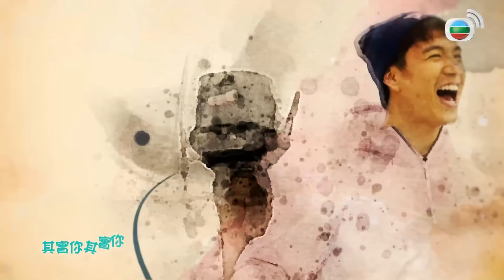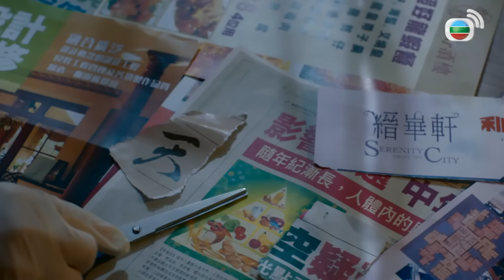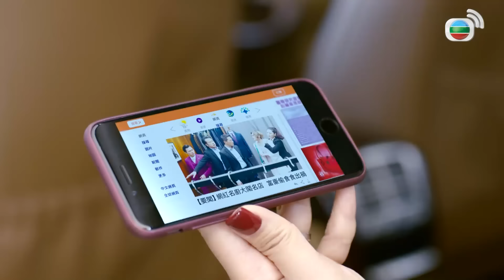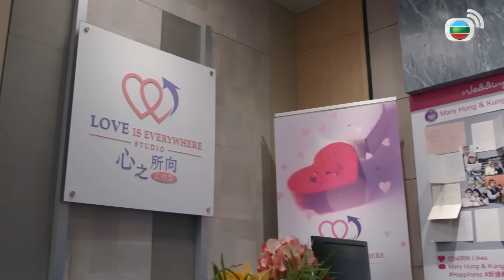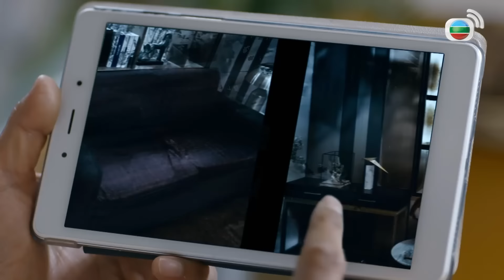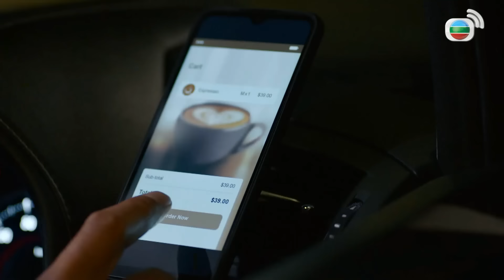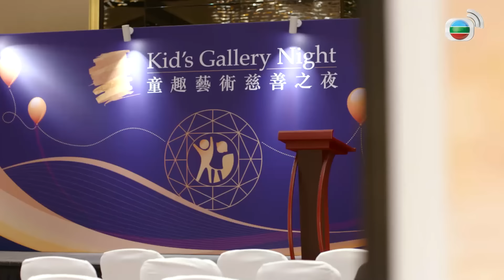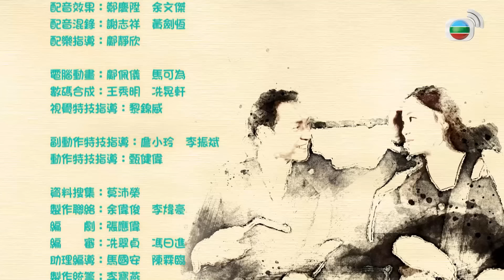TVB Người Đàn Ông Hoàn Hảo (tiếng Việt) tập 1/20 | Mã Đức Chung | Lý Giai Tâm | TVB 2022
TVB Người Đàn Ông Hoàn Hảo (A Perfect Man)
Diễn viên : Mã Đức Chung | Lý Giai Tâm | Ngô Vĩ Hào | Trần Tự Dao | Từ Vinh | Tào Vĩnh Liêm | Triệu Hy Lạc | Dương Trác Na | Hồ Nặc Ngôn | Trương Quốc Cường | Ngô Thoại Vĩ | TVB 2022

Nội dung phim :
Dương Nhật Chính (do Mã Đức Chung đóng) từng là thành viên của G4 và đội Phi Hổ, là nhân tài trong giới vệ sĩ. Anh được bạn thân Hạ Trung Thu (do Từ Vinh đóng) giới thiệu làm vệ sĩ cho đại gia Tưởng Định Thiên (do Trương Quốc Cường đóng).
Với tính cách lạnh lùng, các đồng nghiệp trong công ty vệ sĩ đều không thích Chính. Chính gặp rắc rối với Lại Hoằng Trí (do Âu Thoại Vĩ đóng), La Thiếu Na (do Dương Trác Na đóng) và Phù Tuấn (do Tào Vĩnh Liêm đóng). Mặt khác, Chính không có lòng tin với hôn nhân, anh không thích sự ràng buộc. Ngay cả cô út của Chính là Dương Phi Vân (do Trần Tự Dao đóng) cũng chịu thua tính cách này của anh.
Trong lúc làm việc, Chính nhiều lần chạm mặt cô gái tên Du Tử Trừng (do Lý Giai Tâm đóng). Sau đó, Tử Trừng vào làm hành chính tại công ty vệ sĩ. Tử Trừng có con trai tên Miêu Thành Lâm (do Ngô Vĩ Hào đóng), mục đích của Trừng là muốn tiếp cận Chính. Bởi năm xưa Chính và Trừng từng xảy ra tình một đêm, Trừng đã có thai và sinh con
Con trai của Tưởng Định Thiên là Tưởng Trác Đình (do Lâm Chánh Phong đóng) từ nước ngoài trở về cùng Thành Lâm. Chính nhận nhiệm vụ bí mật bảo vệ cho Trác Đình. Lúc này, Chính và Lâm xảy ra hiểu lầm, Lâm luôn chống đối Chính. Trong lúc tình cảm giữa Trừng và Chính ngày càng tốt đẹp, Chính phát hiện bí mật của Trừng, mối quan hệ của hai người bắt đầu rạn nứt...